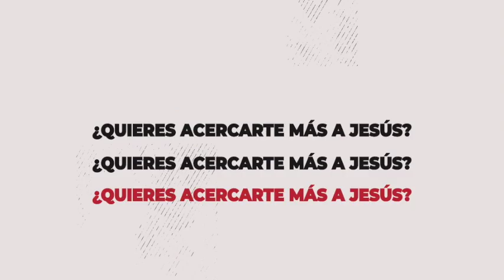TIP SEGUIDORES 2️⃣▫️2️⃣ - SEXUALIDAD... ¿CONVERSACIÓN DIFÍCIL?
SEGUIDORES 2️⃣▫️2️⃣ para prevenir, actúa...

¡Hablemos 🗣️!

(Que no sea incómodo, Dios creó la sexualidad 🚻)